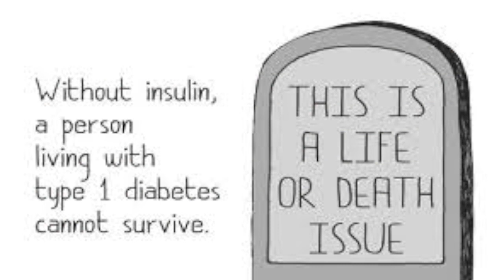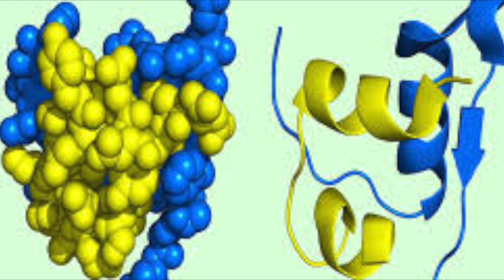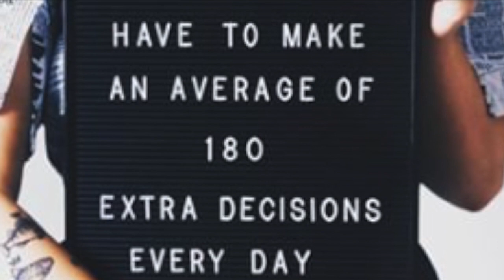Gary Insulin Cost PSA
This video is about Gary Insulin Cost PSA

For their video graphics

For sounds and musical background

And these educational links with specific citation information and learning mateirals to spread the information for type one diabetics and their daily cost for living with an uncurable disease.